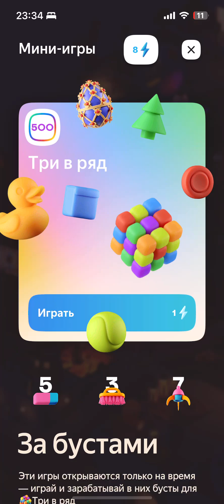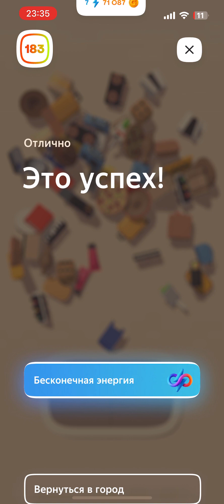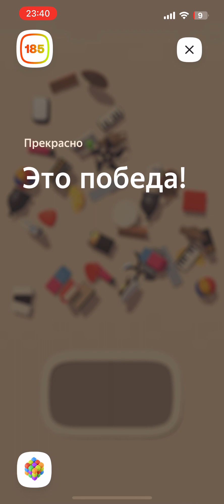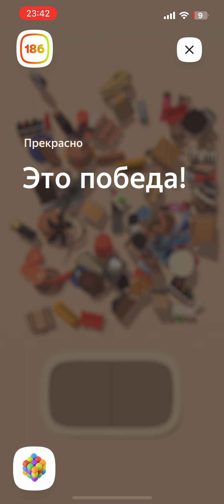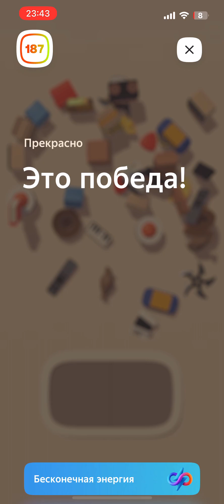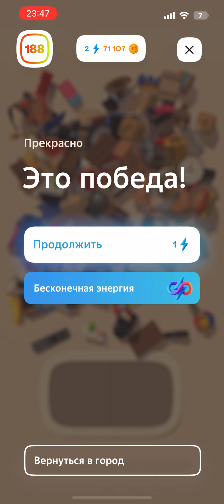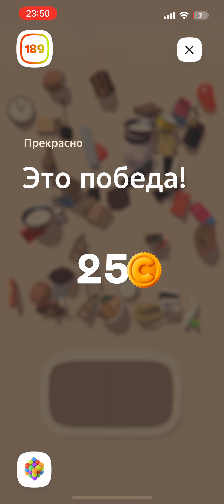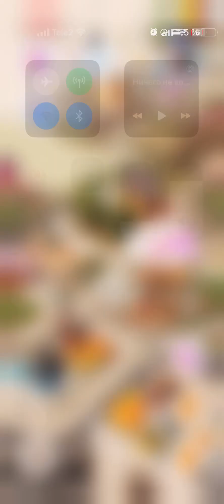Match 3D - Плюс Сити (Яндекс)